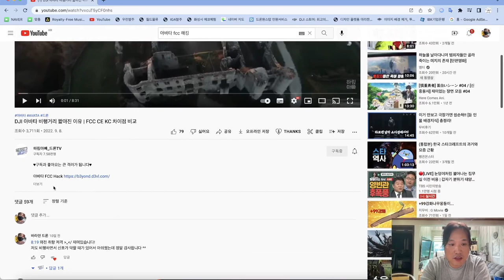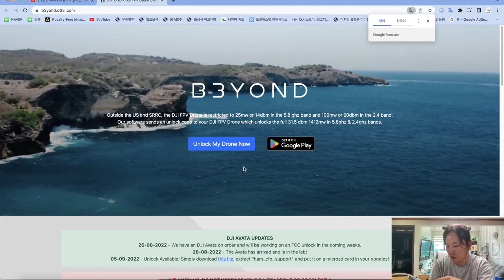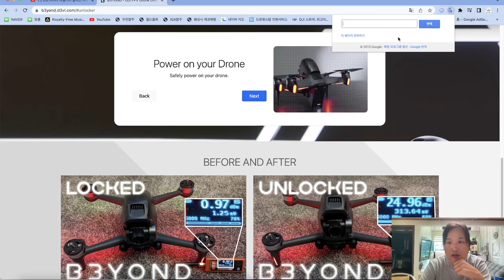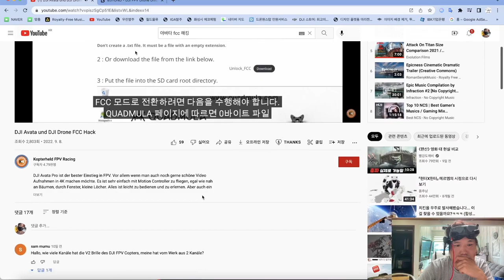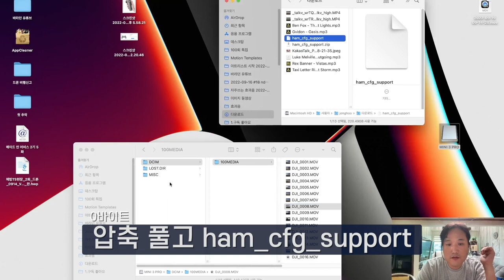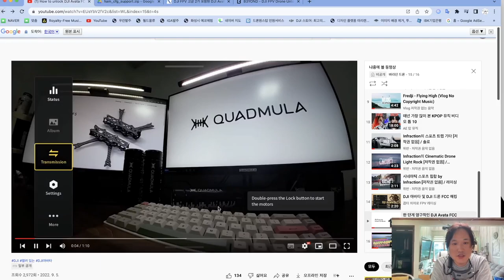DJI AVATA #21 아바타 고글 2 영상 수신 거리 늘리는 방법 dji 아바타 드론 있는 분만 보세요~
출처 : QUADMULA